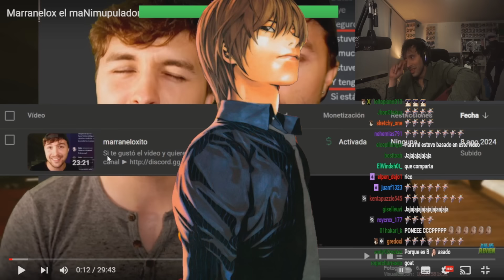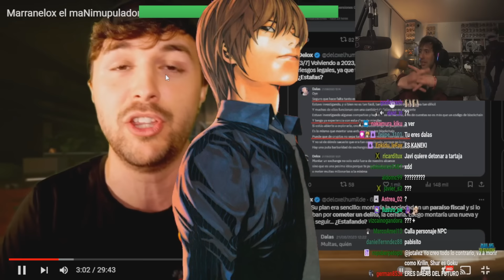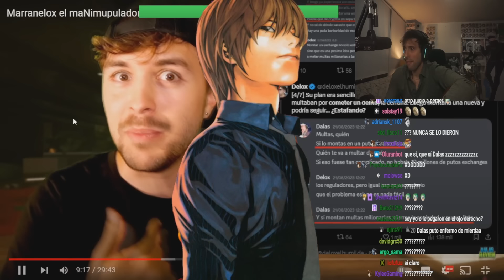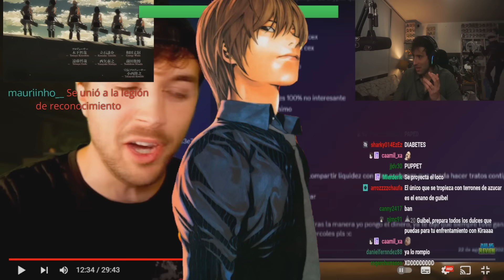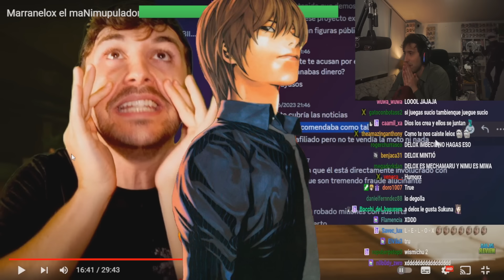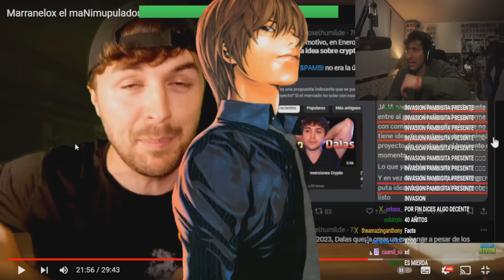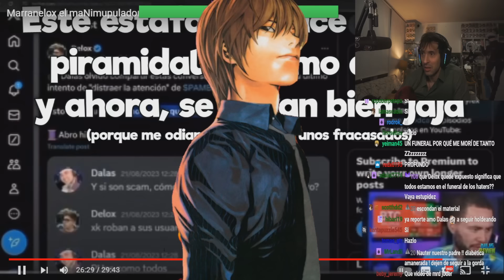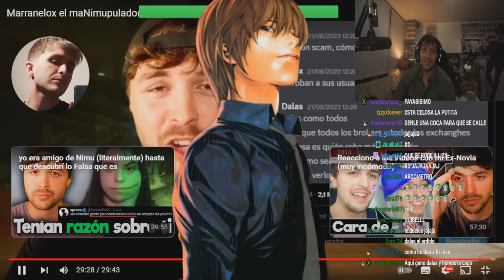GUIBEL REACCIONA A DALAS METIENDOSE CON LA TERTULIA